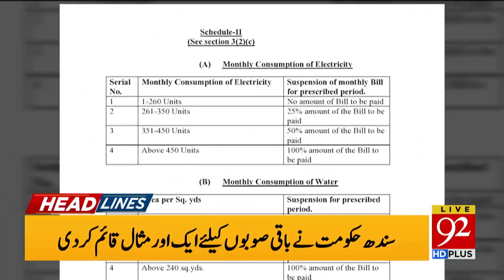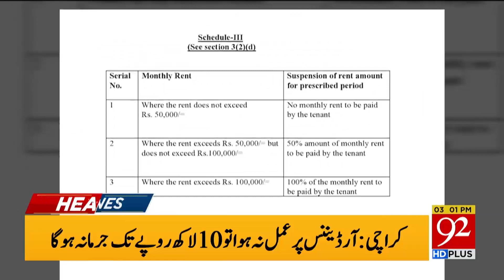Headlines | 11 AM | 09 April 2020 | 92NewsHDUK